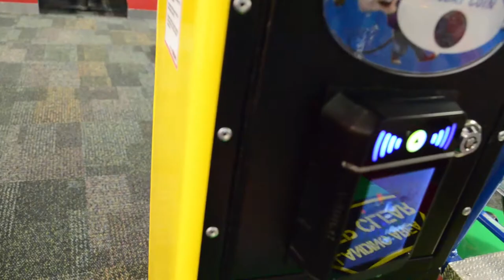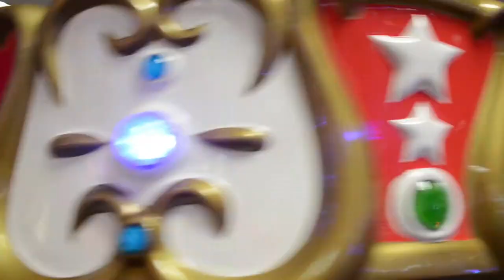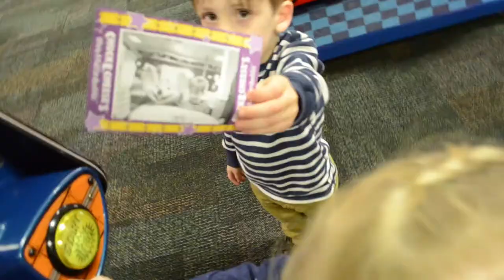Our First Chuck E. Cheese Adventure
Harmony turned 5 this month! She requested games and doughnuts, so that's what we did. We haven't taken the kids to Chuck E. Cheese so we figured we'd give it a try. Going on a week day night made it worth it! We had the whole arcade to ourselves. It was a blast.